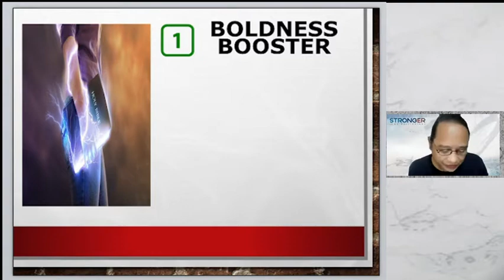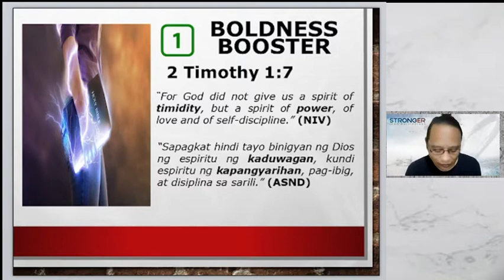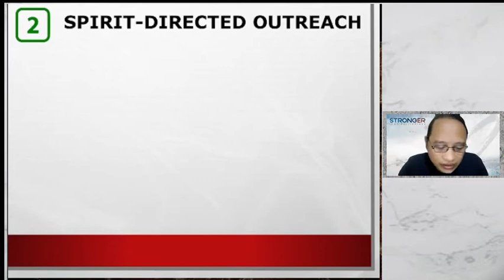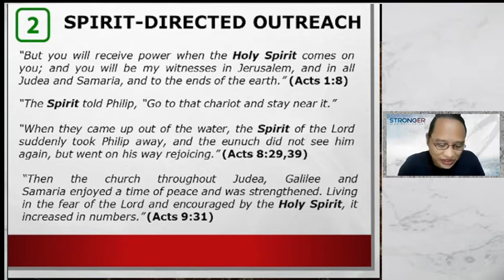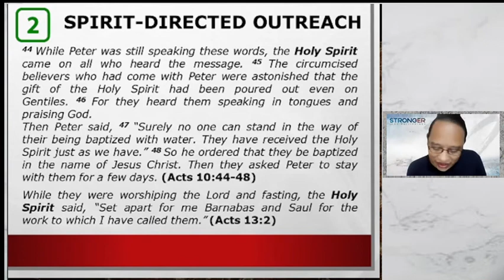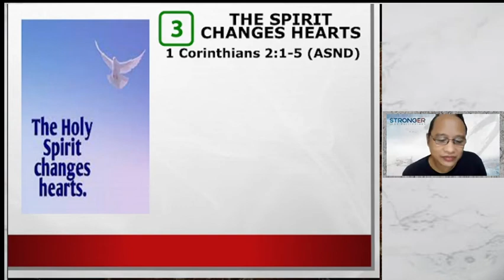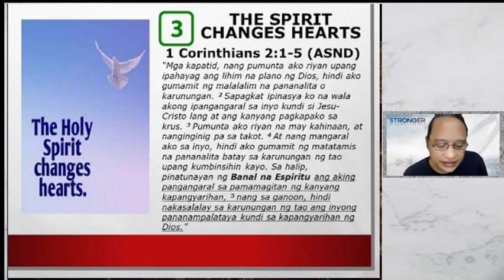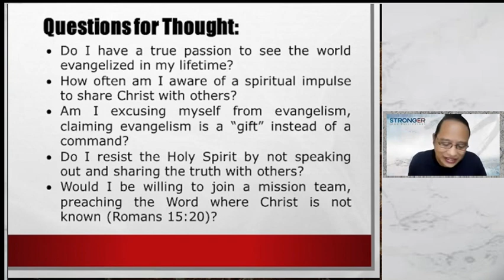The Spirit Insists - QT Lesson by Joey Astillero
Quiet Time series based from the book "The Spirit" by Douglas Jacoby